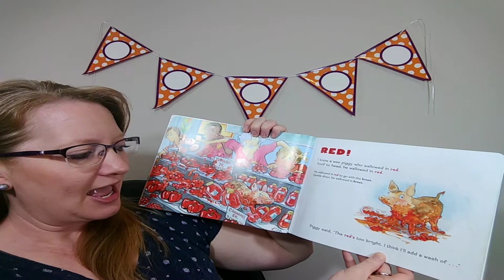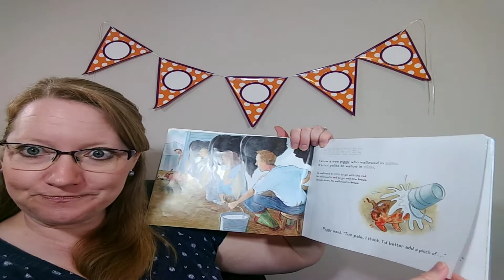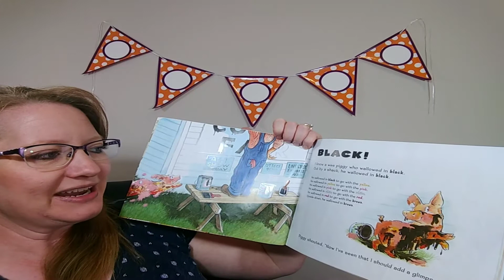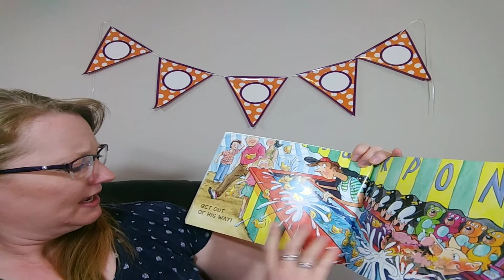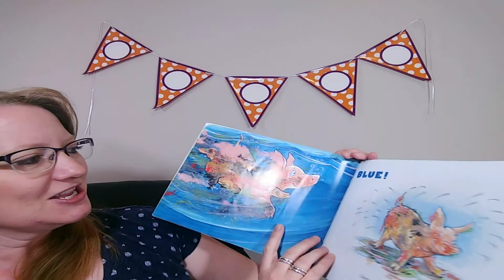I Know A Wee Piggy